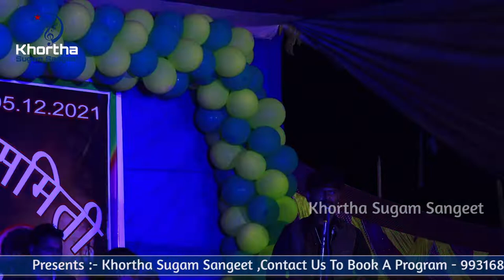Satish Das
► Label / Company:- khortha Sugam Sangeet

► Company Brand:- Khortha Sugam Sangeet

khortha
khortha gana
khortha video
khortha gana video
khortha geet
Khortha stage program
Khortha stage show
Khortha program